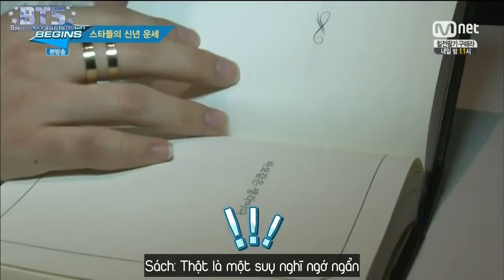[BangTanSodamn][Vietsub] 150108 MCountdown Begins - BTS Cut (Bangtan Boys)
Engsub cr: bts-trans